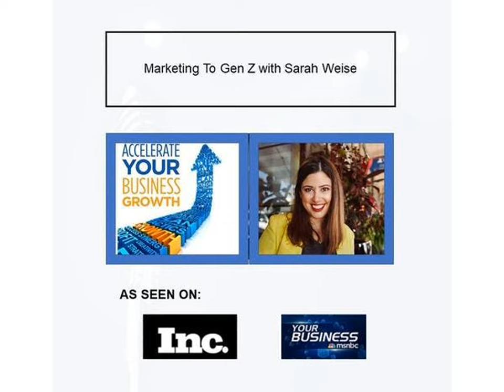Marketing To Gen Z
Today, Gen Z (ages 13-25) makes up 2 in 5 American consumers! Yet it's harder than ever to scale with this demographic, who boasts an 8-second attention span and is constantly evolving. These are new consumers—ones you need a fresh strategy to reach. Walk away from this episode with guest Sarah Weise empowered to shift your marketing strategy for this new consumer.

Sarah Weise is the CEO of award-winning market research firm Bixa and the bestselling author of InstaBrain: The New Rules for Marketing to Generation Z. For 15 years, Sarah has been a guide to hundreds of leading brands including Google, IBM, Capital One, Mikimoto, PBS, and U.S. Army. Sarah helps brands achieve a laser-focus on their customers to scale their businesses. She lectures at Georgetown University and speaks at conferences worldwide (when there's not a pandemic!).